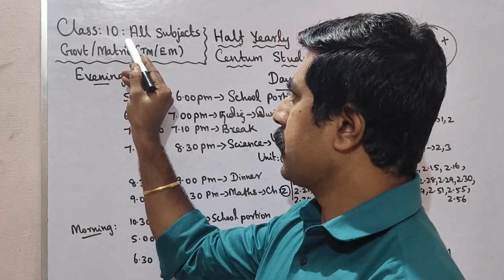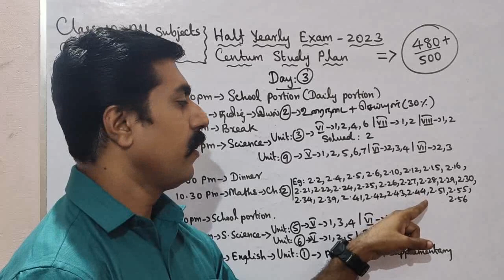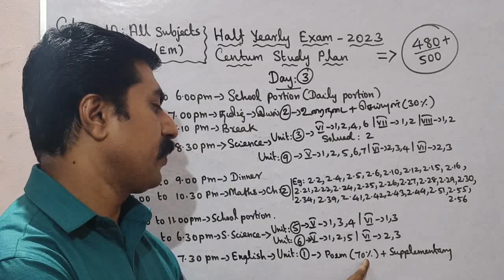Class 10|Centum Challenge|Day 3|All Subjects|Half yearly|Exam -2023|sky physics